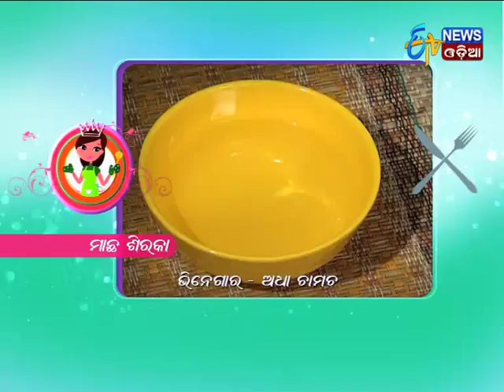Kitchen Queen - FISH SIRKA - Etv News Odia